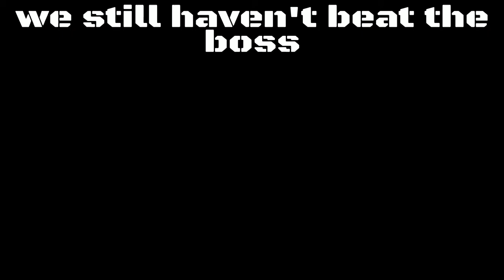The forest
SHAREfactory™